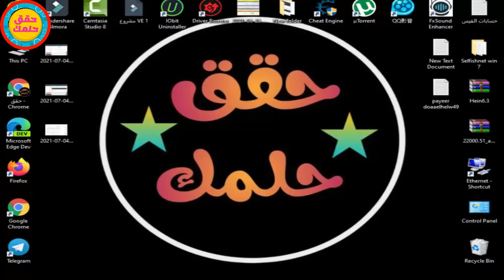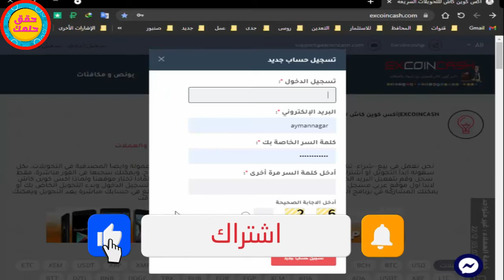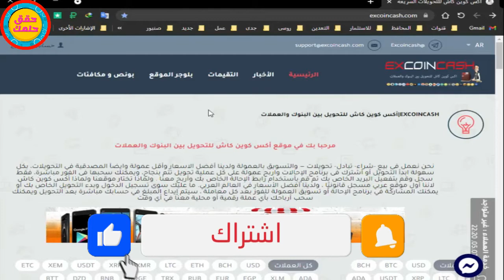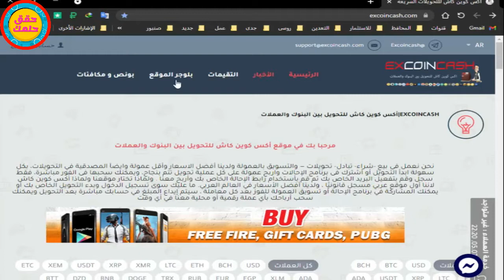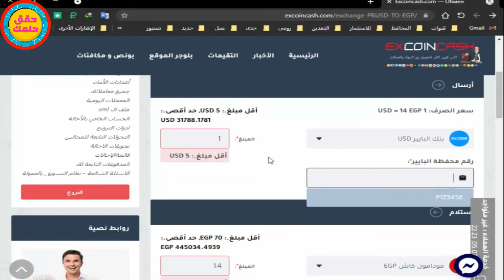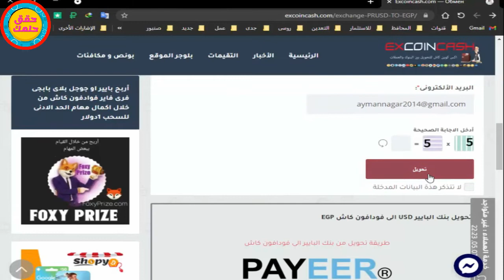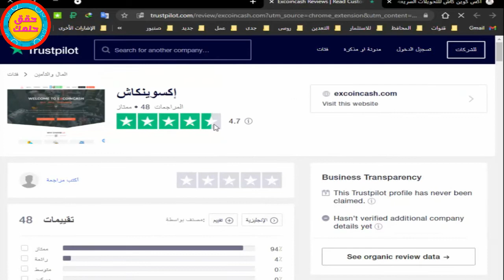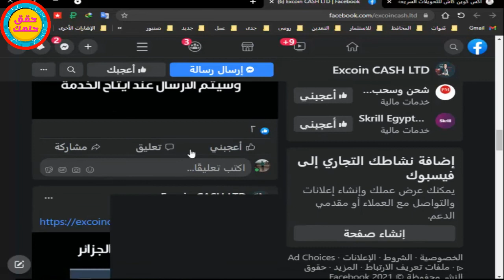افضل موقع لارسال اموالك💥 من اي محفظه اوبنك✅ ( EXCOINCASH )اكس كوين كاش للتحويلات السريعه 💯